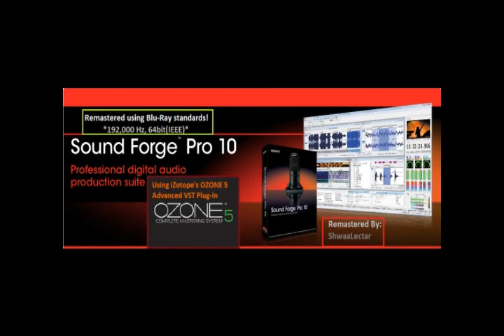**OBSOLETE** [HD-Remastered] My Chemical Romance - Cubicles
THIS REMASTER HAS BEEN RENDERED OBSOLETE AS OF 10/25/2020

_The entire audio signal has been cleaned up to produce a clean crisp sound. For this one, I used a new tool called the 'Harmonic Exciter.' I used this mainly on the guitar. I increased the response time for each frequency using IRC-III set at 'Crisp' setting. The audio in the video is encoded at the maximum stereo setting allowed using the Windows Media Audio 10.0 Professional codec._

--48,000 Hz; 24bit; Constant Bit Rate